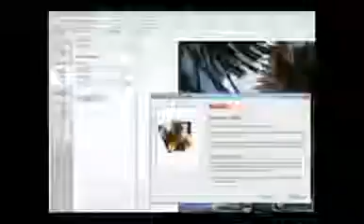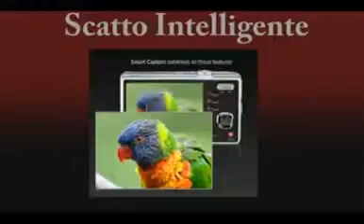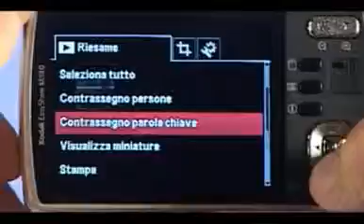fotocamera easy share